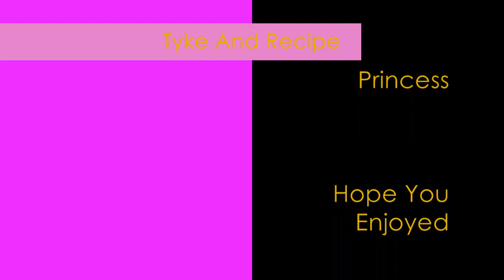Tyke And Recipe - Princess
hehe...lil sexy version of princess peach there :P ^^^